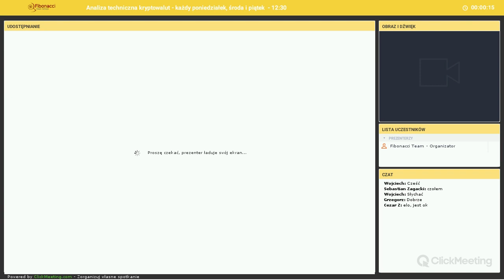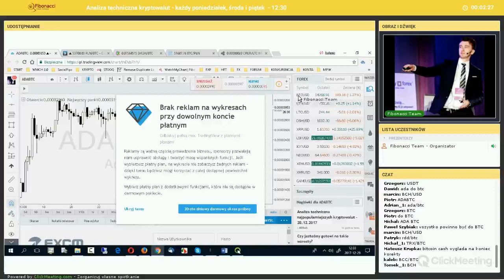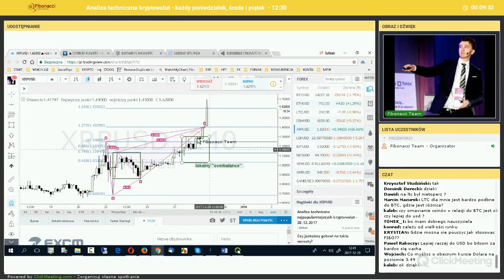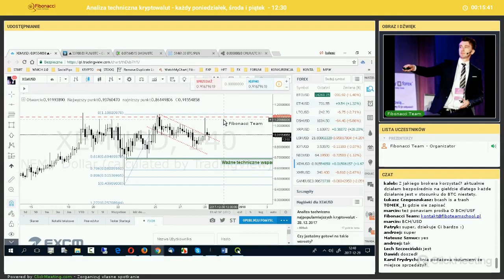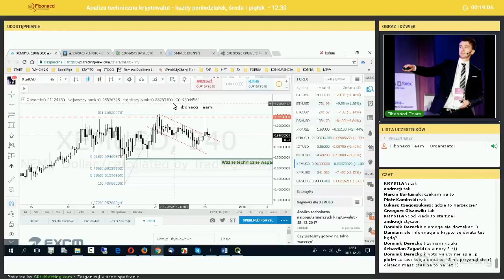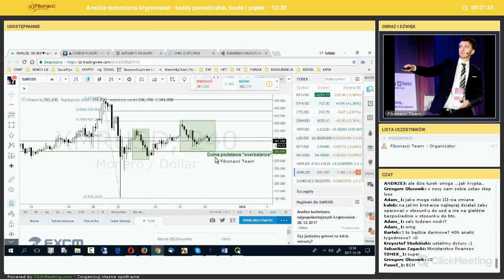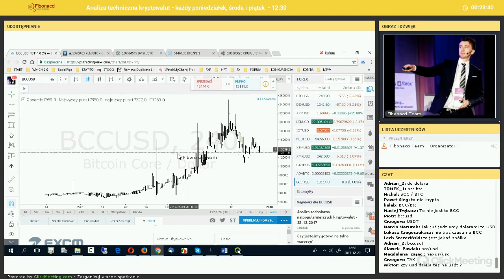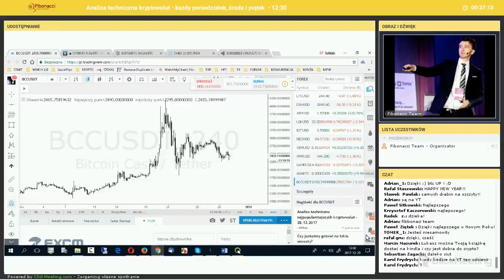KRYPTOTRADING 34 - 29.12.2017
☑️ Profesjonalna analiza techniczna walut cyfrowych.

1) Szukasz sprawdzonych metod za pomocą których możesz analizować Bitcoina?
2) Chcesz zdywersyfikować swój portfel?
3) Zamierzasz zająć się tradingiem na krypto?

☑️ Jesteśmy w stanie udowodnić i pokazać Ci jakie narzędzia są skuteczne w typowo technicznym podejściu do wykresów kryptowalut.

☑️ Pamiętaj, że metodologia Fibonacciego działa na każdym płynnym instrumencie – a takim bez wątpienia jest Bitcoin!